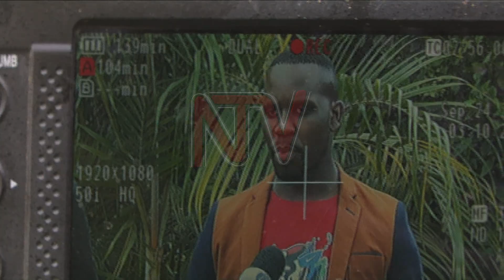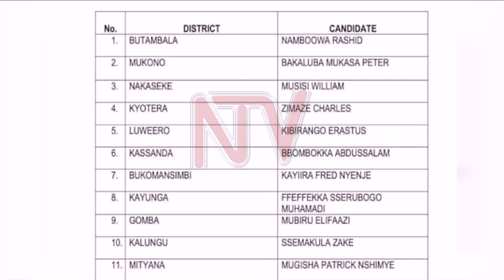NUP ewakanya ebyogerwa nti bendera yaabwe ya kugula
Ekibiina ki National Unity Platform kisaba abo bona abalina obujjulizi nti waliwo omukungu w'ekibiina yenna eyasaba ekyojja mumiro okusobola okufuna bendera y'ekibiina abubawe mu bwangu.

Kino kiddiridde  ebiyitingana nti okufuna kaadi y;ekibiina kino  waliwo abantu abagufudde omugano nga basaba ssente.

Omu kubalumirizibwa mu nsonga eno Fred Nyanzi  agamba nti bino bigendererwamu kujja bannakibiina ku mulamwa.

Ye Bobi Wine asabye bannakibiina kino okukulembeze eggwanga mu byobufuzi ebiriwo kati mu kifo kyokwerowozaako bonna